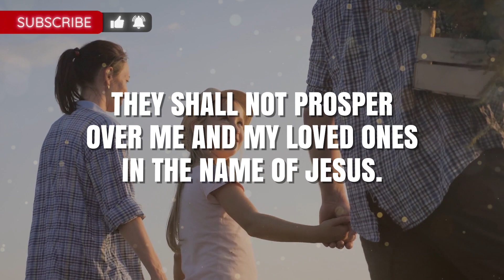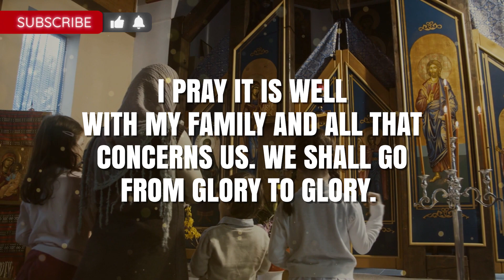DON'T IGNORE God Will Cast Away Every Curse On Your Home Today | God Helps Prayer Message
You're blessed if you have found this video today.  What God says can have a powerful postive effect on your life. We hope you enjoyed God's message for you.

OR ARTLIST